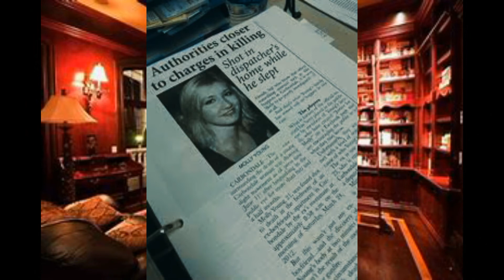El crimen de Molly Young.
Un suceso ocurrido en USA.